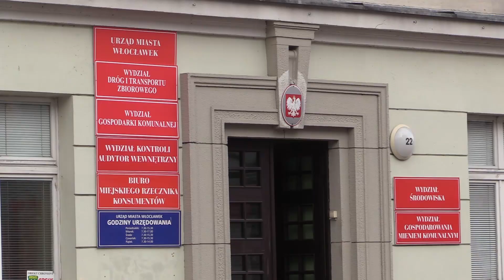Kolejne alarmy bombowe we Włocławku. Urząd Miasta ewakuowany